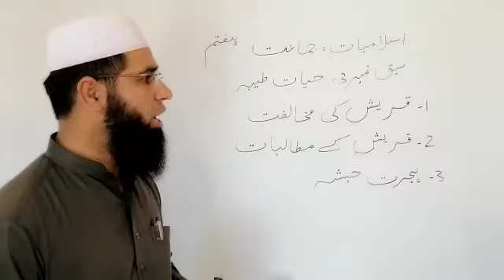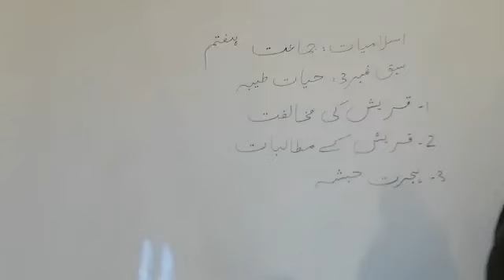اسلامیات کلاس 7 ( لرننگویل) سبق نمبر3 حیات طیبہ".